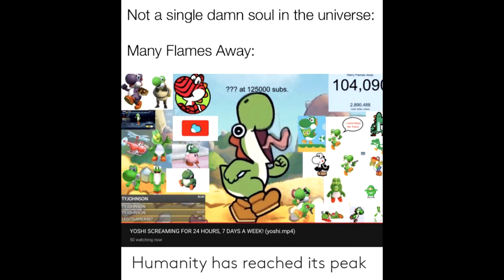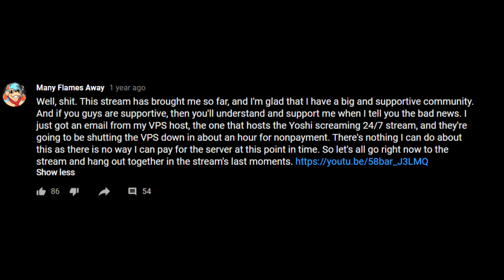Moving on from Many Flames Away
Welcome to the end of this story. It has been fantastic meeting lots of new people, but it's time to move on to the next story. I've made a channel with my friend Kevin (HappinessTM) called Smiled Fire, I hope you'll consider meeting us there, we have a lot of fun videos we've made that we can't wait to show you!